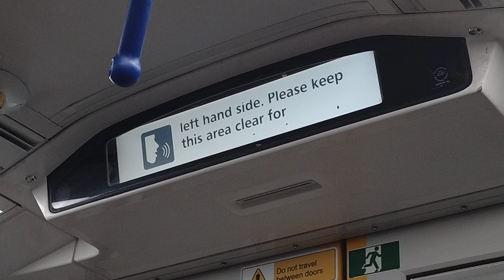Sydney Trains Airport Stations Doors opening on left automated announcement and indicator message